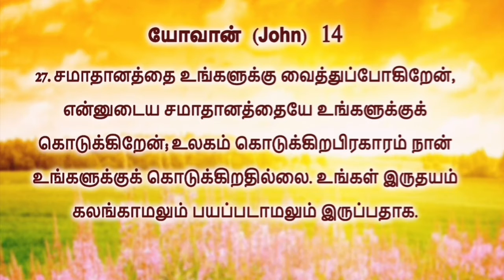விசுவாச வார்த்தை#103 | பயத்திலிருந்து விடுதலையாக்கும் தேவனுடைய மருந்து அவருடைய சமாதானம்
எனது TV நிகழ்ச்சிகள்

1)CROSS TV -- ஒவ்வொரு வாரமும் செவ்வாய் இரவு 7 முதல் 7.30 மணி வரை
( தமிழகமெங்கும் TCCL CABLE CHANNEL NO. 734 காணலாம்
 அல்லது
CROSS TV app Google play store லிருந்து download செய்து காணவும்

2) மகிமை TV -- ஒவ்வொரு வாரமும் சனி இரவு 7 மணி முதல் 7.30 மணி வரை
( இந்த நிகழ்ச்சியை கன்னியாகுமரி மற்றும் திருநெல்வேலி மாவட்டம் முழுவதும் காணலாம்
 அல்லது
Watch on YOUTUBE-- MAHIMAI TV
 மற்றும்
Malaysia and Singapore தேசத்தில்
Bee IPTV channel No:266 காணலாம்

3) Jeyam TV -- ஒவ்வொரு வாரமும் புதன் இரவு 8.00 மணிக்கு நமது விசுவாசம் நேர தொலைக்காட்சி நிகழ்ச்சியை தமிழகமெங்கும் TCCL CABLE
 CHANNEL NO.730 ல் காணலாம்
Or
Watch on YouTube : Jeyam Network

Like me on Facebook:
Page Name -- Hagin John Tamil